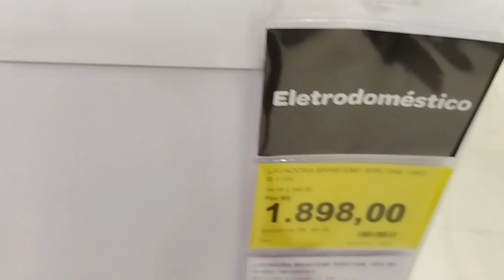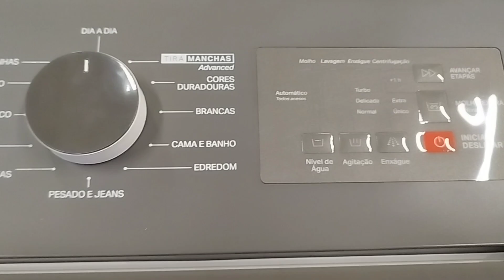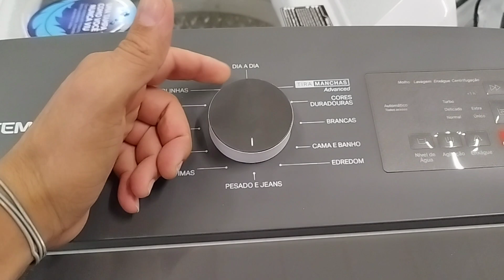LAVADORA PARA NÃO COMPRAR, LAVADORA VAI FAZER VOCÊ PASSAR RAIVA E TROCAR PLACA UMA OU MAIS VEZES